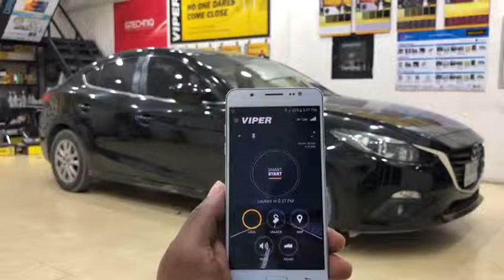Viper Smartstart installed on Mazda 3 @ directed auto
smartstart